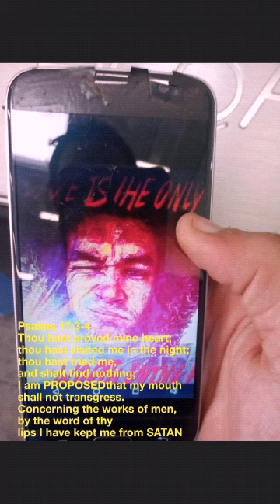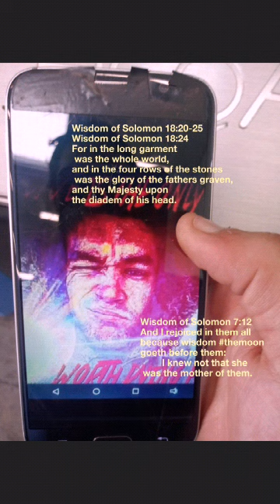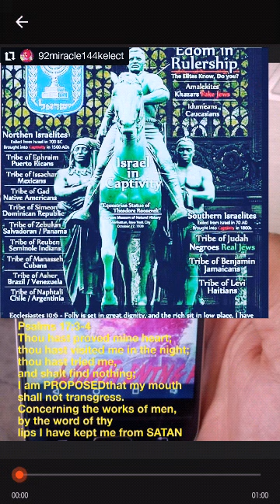👑 THEMOSTHIGH GOD 👑YHWH👑 FRIENDED ME AN 144,000 Epic Soul Opening 144,000 video for The WORLD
Revelation 22:4
[4]And they shall see his face; and his name shall be in their foreheads.2 Esdras 14:35,47
[35]For after death shall the judgment come, when we shall live again: and then shall the names of the righteous be manifest, and the works of the ungodly shall be declared.
[47]For in them is the spring of understanding, the fountain of wisdom, and the stream of knowledge.2 Esdras 14:47
[47]For in them is the spring of understanding, the fountain of wisdom, and the stream of knowledge.Revelation 14:1
[1]And I looked, and, lo, a Lamb stood on the mount Zion, and with him an hundred forty and four thousand, having his Father's name written in their foreheads.Revelation 9:4
[4]And it was commanded them that they should not hurt the grass of the earth, neither any green thing, neither any tree; but only those men which have not the seal of God in their foreheads.Revelation 7:4
[4]And I heard the number of them which were sealed: and there were sealed an hundred and forty and four thousand of all the tribes of the children of Israel.Lamentations 2:16
[16]All thine enemies have opened their mouth against thee: they hiss and gnash the teeth: they say, We have swallowed her up: certainly this is the day that we looked for; we have found, we have seen it.Wisdom of Solomon 5:3-4
[3]And they repenting and groaning for anguish of spirit shall say within themselves, This was he, whom we had sometimes in derision, and a proverb of reproach:
[4]We fools accounted his life madness, and his end to be without honour:Psalms 40:3
[3]And he hath put a new song in my mouth, even praise unto our God: many shall see it, and fear, and shall trust in the LORD.Wisdom of Solomon 5:1
[1]Then shall the righteous man stand in great boldness before the face of such as have afflicted him, and made no account of his labours.Wisdom of Solomon 5:5
[5]How is he numbered among the children of God, and his lot is among the saints!1 Corinthians 6:19
[19]What? know ye not that your body is the temple of the Holy Ghost which is in you, which ye have of God, and ye are not your own?
👑𐤉𐤄𐤅𐤄👑Isaiah 42:19
Who is blind, but my servant? or deaf, as my messenger that I sent? who is blind as he that is perfect, and blind as 👑𐤉𐤄𐤅𐤄👑
the LORD'S servant?

Acts 17:30
And the times of this ignorance God winked at; but now commandeth all men every where to repent:Acts 17:29-31
Forasmuch then as we are the offspring of God, we ought not to think that the Godhead is like unto gold, or silver, or stone, graven by art and man's device.
And the times of this ignorance God winked at; but now commandeth all men every where to repent:[revelations 9:5]
Because he hath appointed a day, in the which he will judge the world in righteousness by that man whom he hath ordained; whereof he hath given assurance unto all men, in that he hath raised him from the dead.Proverbs 10:10
He that winketh with the eye causeth sorrow: but a prating fool shall fall.Matthew 24:27
For as the lightning cometh out of the east, and shineth even unto the west; so shall also the coming of the Son of man be.
Daniel 9:17
Now therefore, O our God, hear the prayer of thy servant, and his supplications, and cause thy face to shine upon thy sanctuary that is desolate, for the Lord's sake.
Ecclesiasticus 17:26-27
Turn again to the most High, and turn away from iniquity: for he will lead thee out of darkness into the light of health, and hate thou abomination vehemently.
Who shall praise the most High in the grave, instead of them which live and give thanks?
👑Psalms 40:12
For innumerable evils have compassed me about: mine iniquities have taken hold upon me, so that I am not able to look up; they are more than the hairs of mine head: therefore my heart faileth me.👑
Daniel 2:45
Forasmuch as thou sawest that the stone was cut out of the mountain without hands, and that it brake in pieces the iron, the brass, the clay, the silver, and the gold; the great God hath made known to the king what shall come to pass hereafter: and the dream is certain, and the interpretation thereof sure.
John 1:5,7,32-33
And the light shineth in darkness; and the darkness comprehended it not.
The same came for a witness, to bear witness of the Light, that all men through him might believe.
And John bare record, saying, I saw the Spirit descending from heaven like a dove, and it abode upon him.
And I knew him not: but he that sent me to baptize with water, the same said unto me, Upon whom thou shalt see the Spirit descending, and remaining on him, the same is he which baptizeth with the Holy Ghost.
2 Esdras 2:35